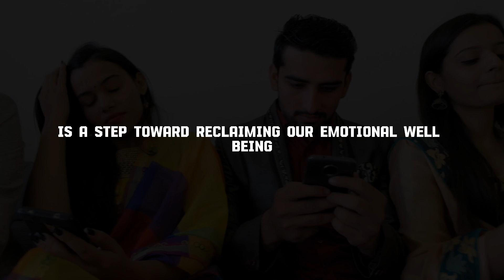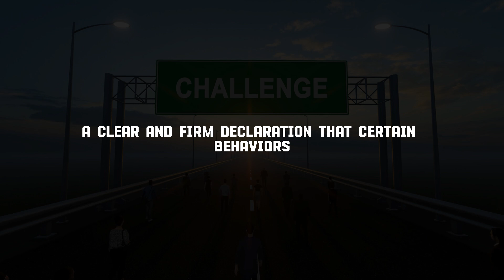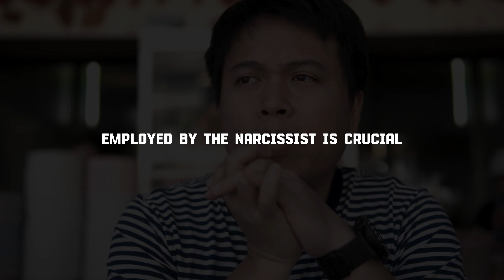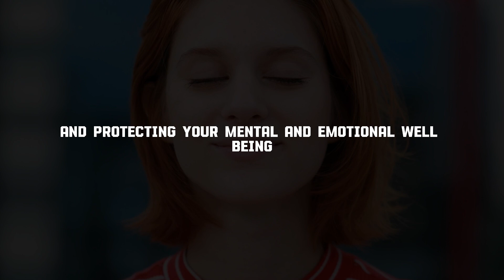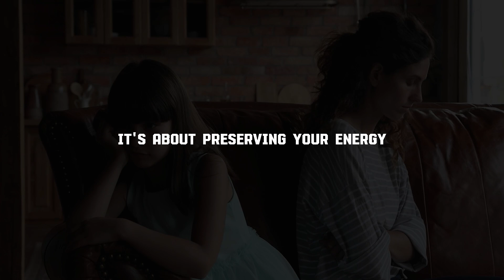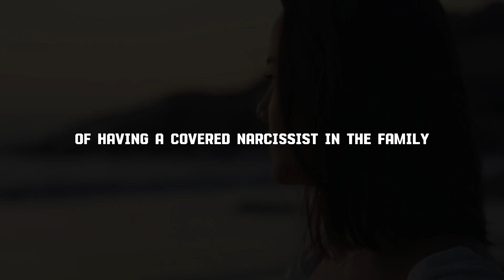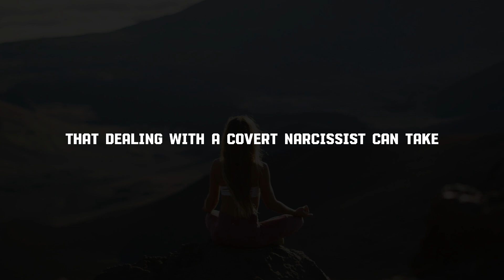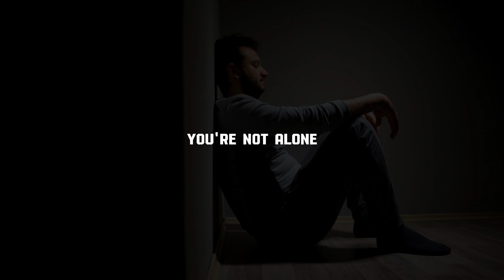5 Powerful Strategies to Handle a Covert Narcissist in Your Family - NPD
5 Powerful Strategies to Handle a Covert Narcissist in Your Family- Covert Narcissism

 Unravel the complexities of dealing with a covert narcissist in your family with our latest video! In this insightful guide, we explore 5 effective strategies that can empower you to navigate the challenges and maintain your sanity.

🤝 Family dynamics can be tricky, especially when dealing with covert narcissism. From subtle manipulation to emotional manipulation, these individuals often leave a trail of confusion and frustration in their wake. But fear not! Our expert-backed tips will help you regain control and foster healthier relationships.

Remember, you're not alone, and there's strength in knowledge!